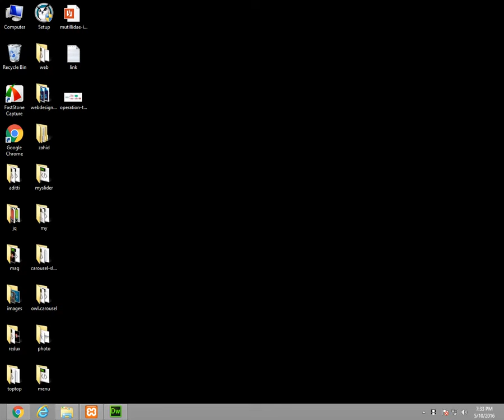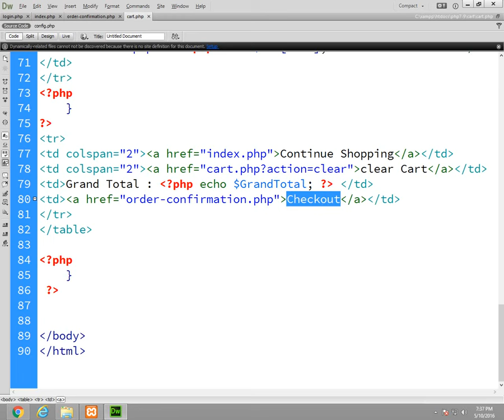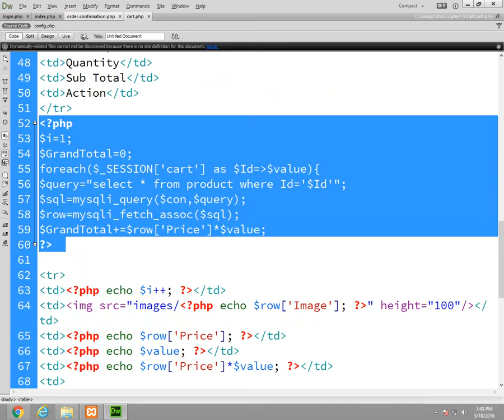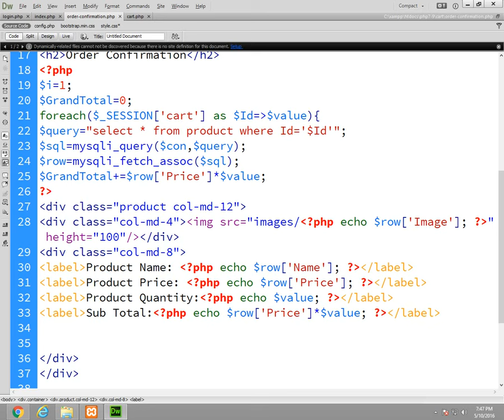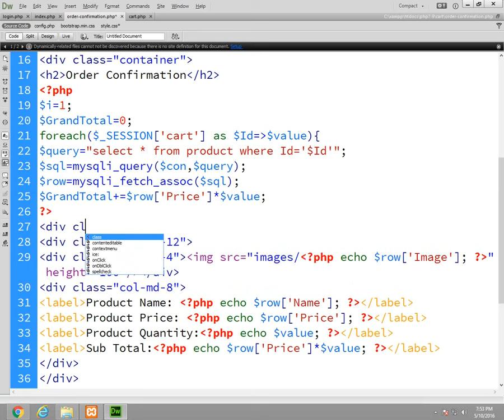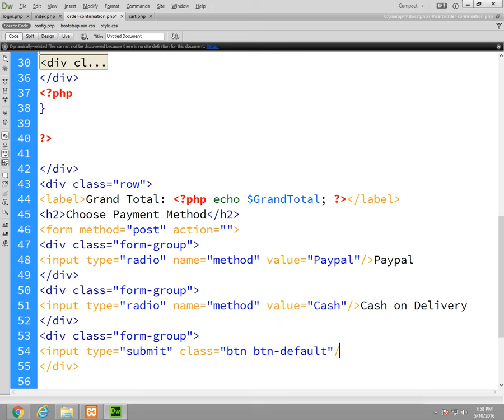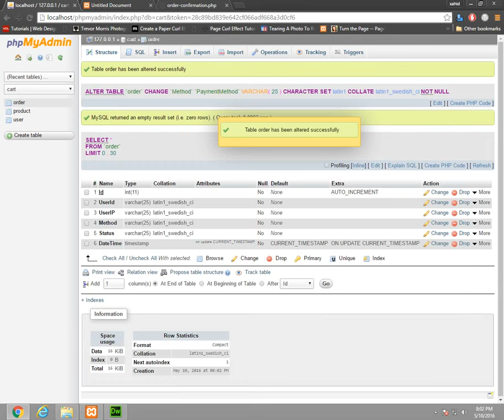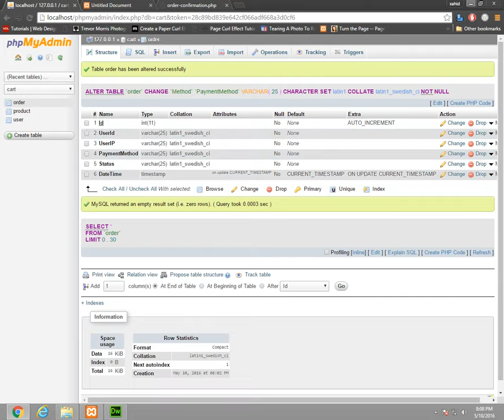OpenCart ECommerce Video Tutorial - Part 3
This is a guide to the opencart backend and some various how-to's in using the opencart system.

Primarily created as a guide for my clients but it would be great to watch for anyone looking to have an online store created as it is a good showing of a few of the main featur Please don't copyright Visit our Facebook Page :